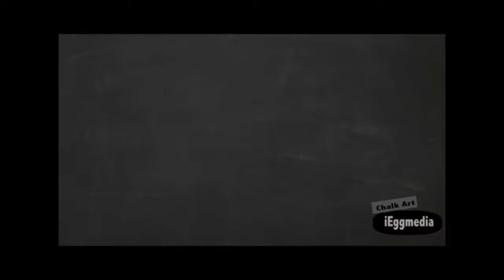Chester Bennington - Chalk Art Time Lapse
Chalk Art Time Lapse tribute to Chester Bennington, the amazing voice that influenced 3generations.

Follow Artist Linda C Lee:
@linda_c_lee , instagram
@lindacleeart , facebook

Song: Linkin Park - In The End